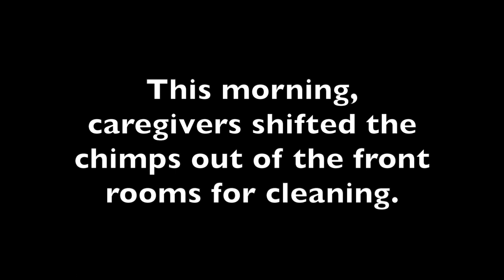To Shift or Not to Shift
Rescued chimpanzees Burrito and Jody decided to not shift for cleaning and spent some nice quality time with each other. To learn more follow us at ChimpsNW.org/blog.